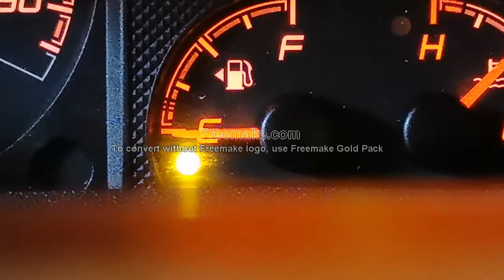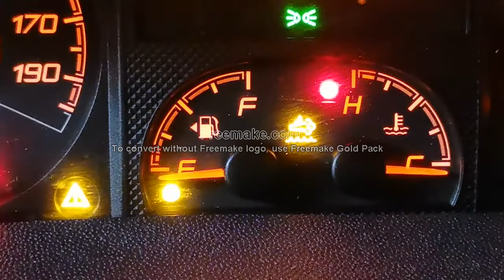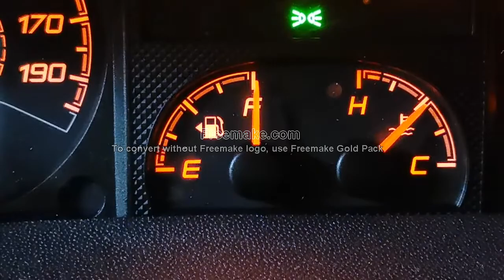Fahrzeug volltanken - Benzin - Diesel - richtig volltanken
Jeder kennt es, irgendwann ist angeblich der Tank voll, doch in Wirklichkeit passt noch was.
Meine neue Art dies zu tätigen ist einer Taschenlampe.

Sobald die Pistole stoppt, weil angeblich voll bis oben hin, wird langsam nachgegossen, bis man die Flüssigkeit nach oben wandern sieht.